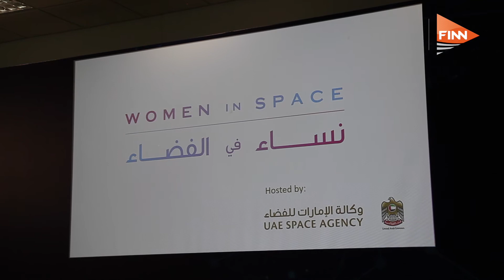Space: “Be bold and tempt your dreams”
Former astronaut and French minister Claudie Hagnere tells the younger generation to be bold, be different, not to stick to old rules and to work across boundaries to push the frontiers of space exploration.